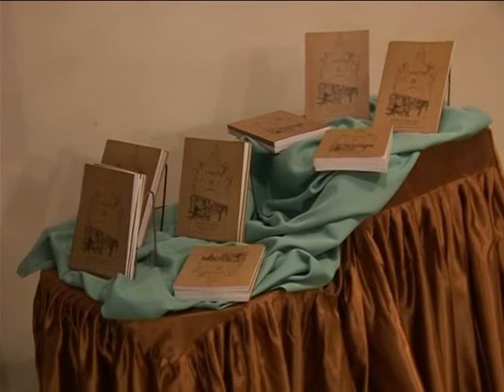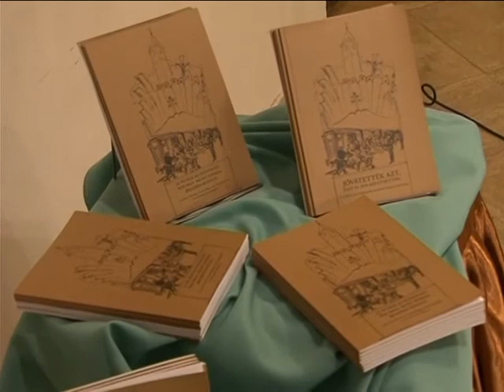„JÓVÁTETTÉK AZT, AMIT EL SEM KÖVETHETTEK"